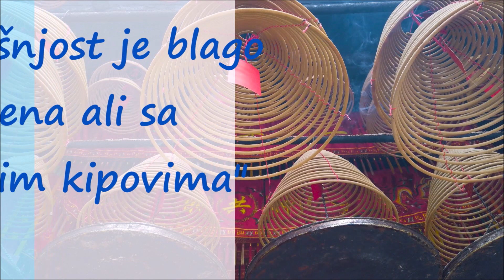Vat Sampran - Neverovatni Hram Zmaja na Tajlandu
Na prvi pogled, Wat Samphran izgleda kao atrakcija koja privlači brojne turiste, ali ovaj jedinstveni 17 spratova visok hram je sve samo ne pretrpan radoznalim posjetiocima. Nalazi se daleko od poznatih turističkih destinacija u Bangkoku i uglavnom se nikada i ne spominje u turističkim vodičima.

Putnici koji su ipak nekim slučajem ‘naišli’ na hram opisali su njegovu unutrašnjost kao ‘blago zapuštenu’, ali ispunjenu fantastičnim kipovima i svetištima, uključujući i gigantsku kornjaču i divovski brončani kip Bude. Sam Zmaj koji se omotao oko zgrade je navodno šupalj, a posjetitelji mogu hodati kroz neke dijelove njegova tijela, dok su neki opet zatvoreni za javnost.